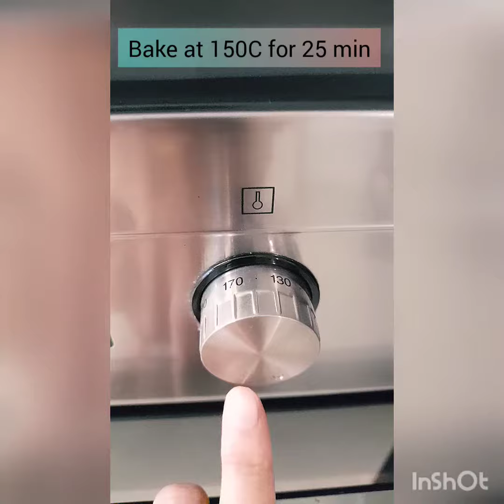Keto Granola Clusters